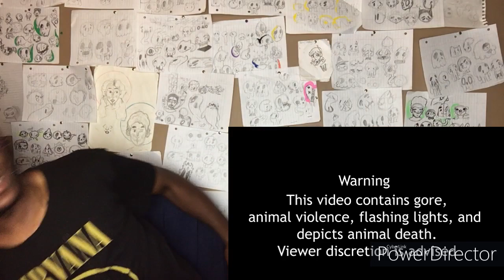Reacting to Warrior Cats Is for Kids Map by Okamidii